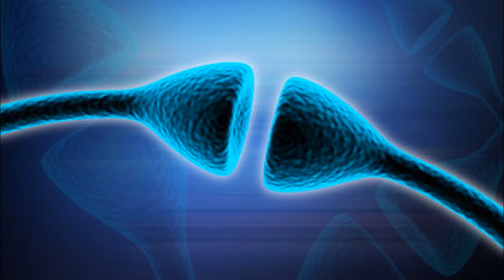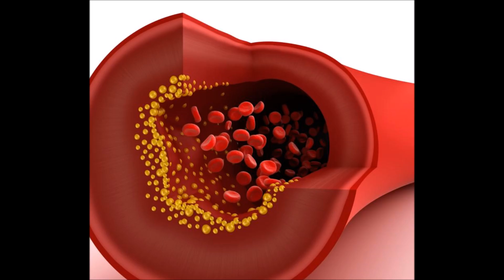TUETANOS: COMO, POR QUE Y DONDE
LAS VIRTUDES QUE NO CONOCES DEL TUETANO y muchos sitios para comerlos...